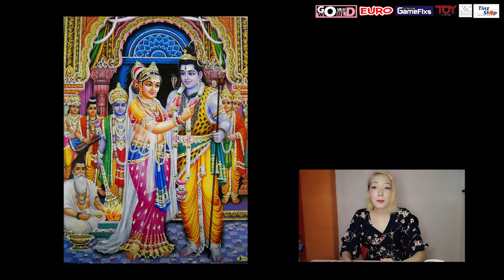เราทุกคนต่างมีบาป และอาจเกิดจากความผิดพลาดของพระเจ้า / รีวิวและบทวิเคราะห์ Eternal